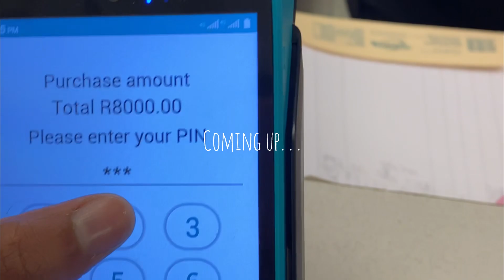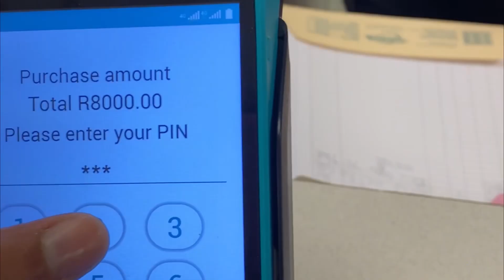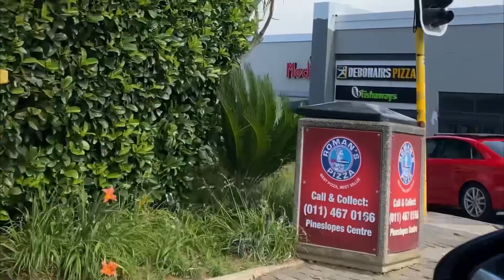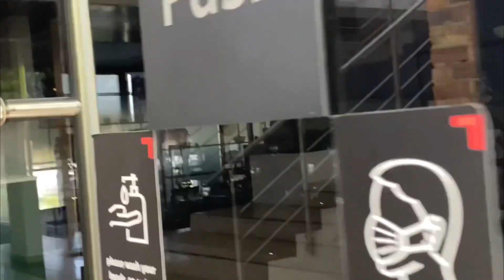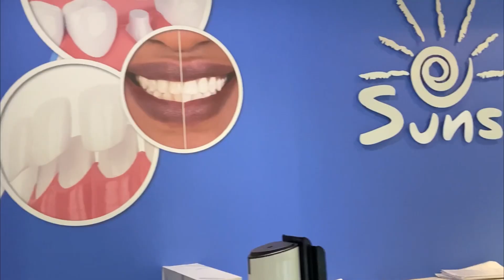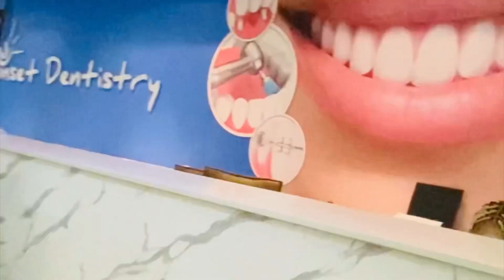VLOG: Braces installation| five months review| South African YouTuber 🇿🇦.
Hey guys, come with me to install braces, and review my transformation five months later. Enjoy!